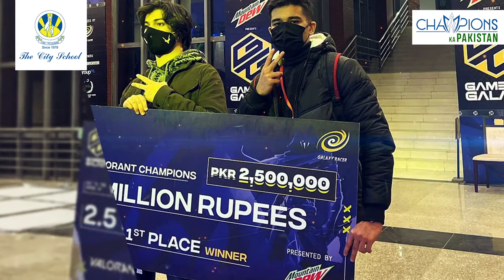Champions Ka Pakistan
TheCitySchool acknowledges and appreciates the efforts of our champions.